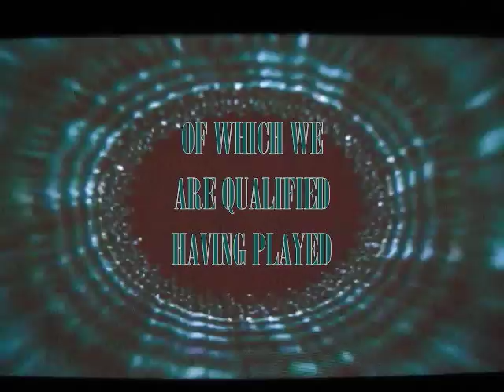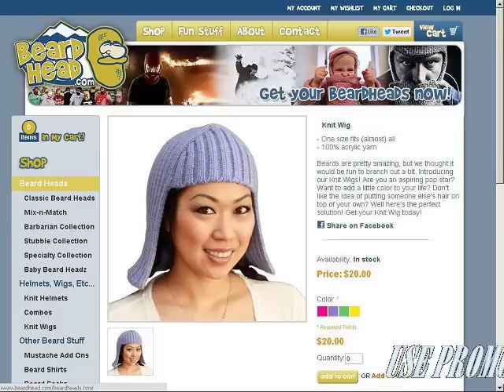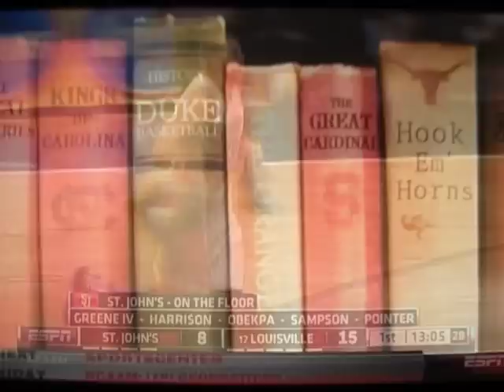2013 ST. SAINT JOHN'S vs #12 LOUISVILLE | RED STORM POST STEVE LAVIN & CARDINALS POST NOTRE DAME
The "OMSR" SHOW brings you GeN_3.0 and brief video highlights in our "quickie format" (good for vidz) of how each university looked/adjusted to some significant events respective to each university; and also, the last vestiges of Big-E BB.  We're going to be covering that tournament in earnest during its swan-song finale.

So you know the order of our show in the new, and improved, Gen 3.0 and you may be hooked IF YOU GIVE THE FIRST 3 MINUTES a chance:  (1)  INTRO  (2)  VORTEX GUIDE©  (3)  PROMO VID FOR 10% OFF 4 OMSR VIEWERS  (4)  THE ACTUAL, SPORTING EVENT  (4) SOMETIMES OR NOT, THE RANT AGAINST "PROFESSIONAL" CHANNEL BUILDERS - 2 IN PARTICULAR  (5)  CLOSING GRAPHICS W/ SOME VERY BRIEF DISCUSSION REGARDING THE DMCA.

Also, the new format for BB vignettes is that we TRY, when available, to include any pertinent, pre-game commentary w/ the starting lineups.  Then, we start things off in the second half, and let the duo on-site cover how the first half went.  It gives you relevant details to the 1st, and allows us to focus on more of the 2nd.  If things don't get interesting until the final 6:00, 4:00, or even 2:00 minutes, then we'll cut in at that point and always let you know in the first PG.

Additionally, we have started a new sequence of threads for the airing of grievances: